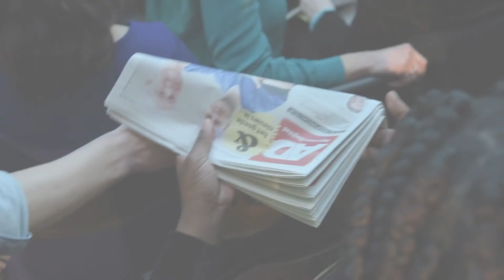Launch World's Best News Netherlands met Bill Gates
World's Best News Nederland zag het licht op 26 januari 2016. Aanjager van de beweging Ralf Bodelier, presenteerde een speciale editie van het Algemeen Dagblad aan Bill Gates. World's Best News vraagt aandacht voor een aantal grote, positieve ontwikkelingen wereldwijd. Het aantal mensen met honger halveerde tussen 1990 en 2015 en dat gold ook voor kindersterfte en, bijna, de sterfte van moeders op hun kraambed. De Hiv-aids epidemie stabiliseerde, en het aantal doden door malaria, tbc en andere infectieziekten daalde spectaculair. Volg World's Best News op twitter, Facebook